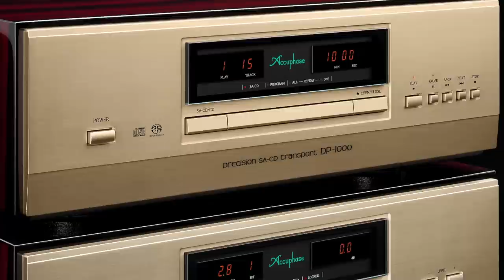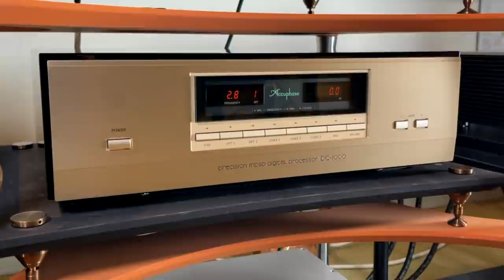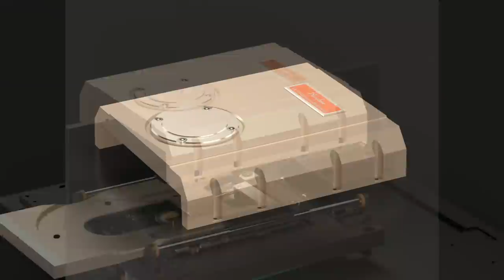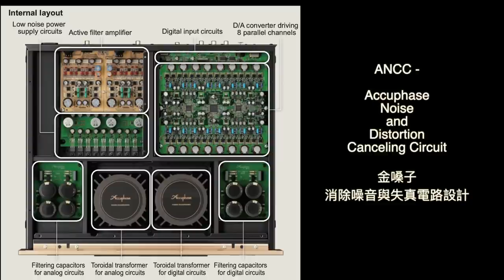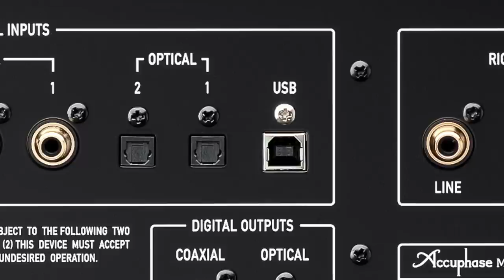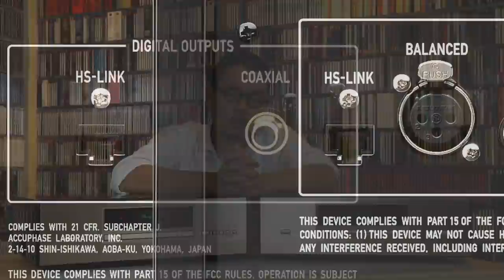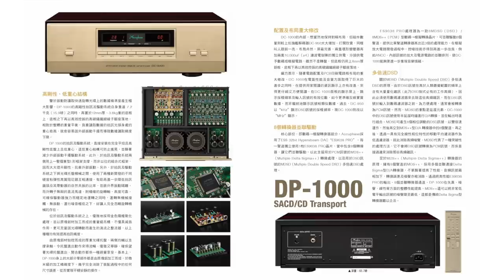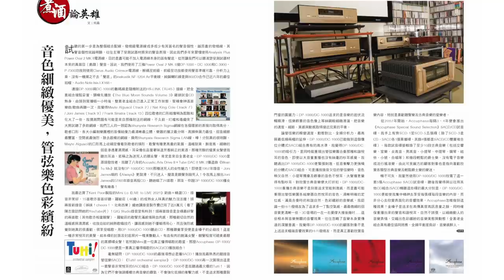【 是不是有個 mastering 大師精靈進駐？ Accuphase DP1000 SACD/CD轉盤 ＋ DC1000 MDSD 解碼器 】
//DP1000 與 DC1000 當然有自己的個性，但不強加於音樂之上。近來發燒友都懂得「追」mastering 大師，明白唱片好聽與否跟「是誰做 mastering」關係很大。竹我聽著、聽著，不禁想：是不是有個 mastering 大師精靈進駐⋯⋯//〔劉志剛〕